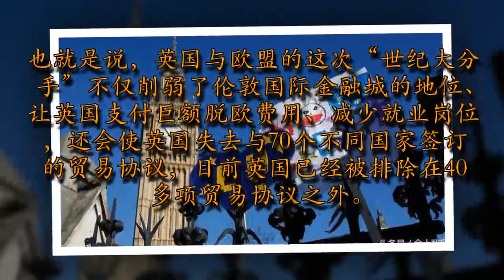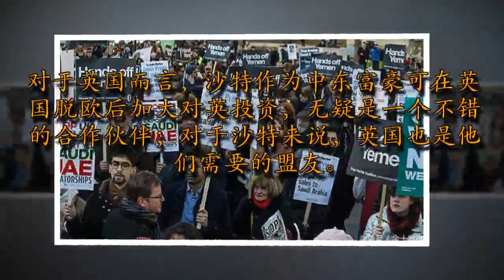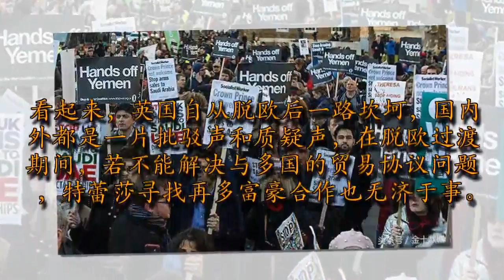“日不落帝国”彻底走向灭亡！70个国家将和英国解除贸易协定？（组图）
自从英国宣布脱欧后，日子便一直不好过。处于脱欧过渡阶段的英国受限于欧盟划定的贸易“红线”，意味着很可能将失去此前在欧盟签订的70国贸易协议，对本国企业贸易影响极大。此外，为自己寻找新“盟友”也不是一件容易的事，首相特蕾莎·梅选中的第一个贸易伙伴沙特就被英国民众大呼“耻辱”。“分手”后再受伤？脱欧使英国失去70国贸易协议！
脱欧以前，英国曾以欧盟成员国的身份和很多国家签署了贸易协议，包括加拿大、日本、墨西哥、埃及和土耳其。英国脱欧后，这些贸易协定将会首先受到影响，即使在英国2019年3月正式离开欧盟以前的这段过渡期，也必须遵守欧盟划定的红线。

也就是说，英国与欧盟的这次“世纪大分手”不仅削弱了伦敦国际金融城的地位、让英国支付巨额脱欧费用、减少就业岗位，还会使英国失去与70个不同国家签订的贸易协议，目前英国已经被排除在40多项贸易协议之外。英国首相特蕾莎·梅急着寻找新的盟友，以建立新的贸易合作关系，以降低脱欧带来的国际贸易损失。但是，这第一步的尝试就十分不顺利。脱欧后的英国选择了沙特 本国人民却大呼耻辱

近日，沙特王储本·萨勒曼在英国受到了特蕾莎的